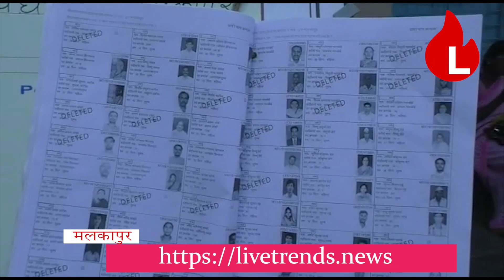मतदार यादीत मृत दाखविल्याने मतदारांनी काढली स्वत:चीच अंत्ययात्रा...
भुसावळ (प्रतिनिधी ) मलकापूर येथे मतदान केंद्रावर चक्क जिवंत मतदारांना मृत दाखविल्याने एकच खळबळ उडाली आहे. तर मतदान केंद्रावर मृत दाखविलेल्यांनी  स्वत:ची अंत्ययात्रा  काढली...ही अंत्ययात्रा  मतदान केंद्रावरून उपविभागीय अधिकारी यांचे कार्यालयावर नेण्यात आली. ही अंत्ययात्रा संपूर्ण शहरात चर्चेचा विषय ठरली असून या प्रकाराने प्रशासनाची चांगलीच तारांबळ उडाली आहे...